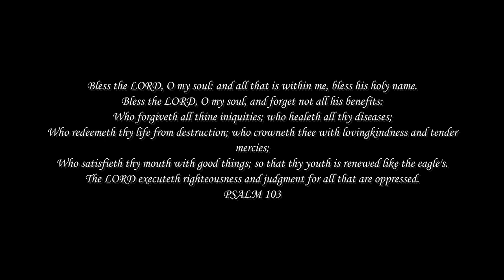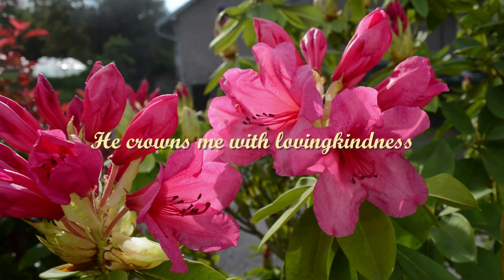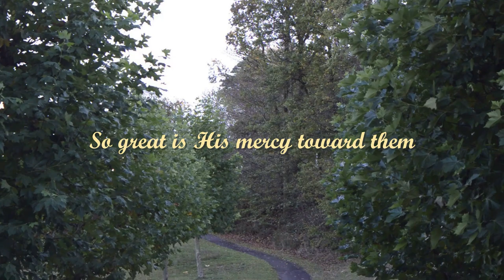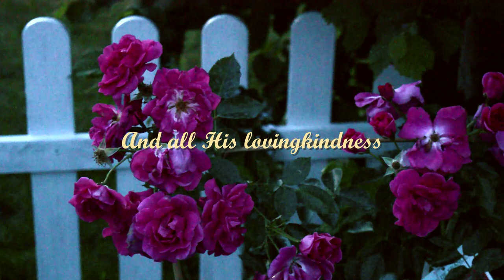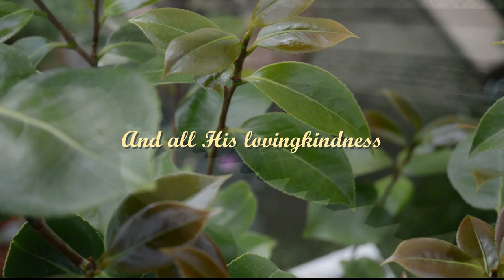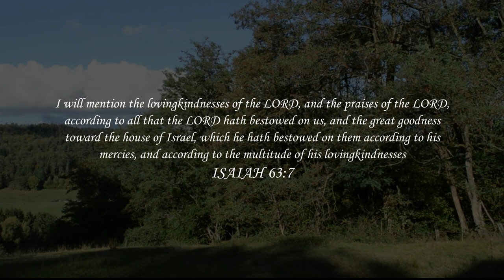Bless the LORD - Sing Along Instrumental - Les Filles Official Video With Lyrics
The Instrumental Version for the worship song Bless the LORD.
May it be a blessing to all who listen to it.

I
The LORD forgives all my iniquities
He heals all my diseases
The LORD redeems my life from destruction
He crowns me with lovingkindness

II
The LORD satisfies my mouth with good things
My youth is renewed like the eagle’s
The LORD executes righteousness
And judgment for all that are oppressed
CHORUS
Forget not all His benefits
And all His lovingkindness

III
The LORD is merciful and gracious
Slow to anger and plenteous in mercy
For as heaven is high above the earth
So great is His mercy toward them

"Bless the LORD" written by Les Filles on October 3 2020
Mastered on October 13 2020
Video created on October 13 2020